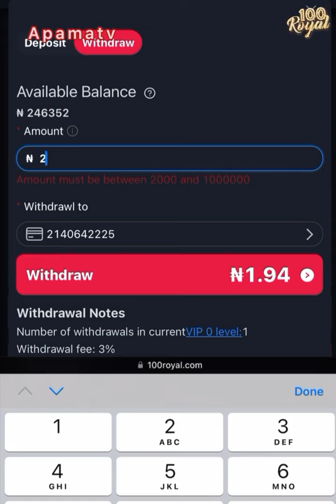His parents tried a lot